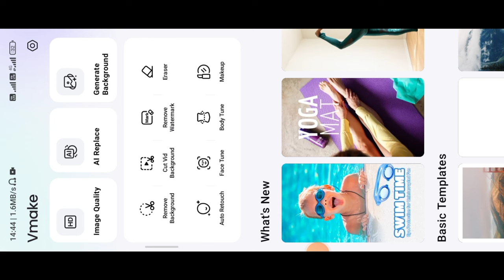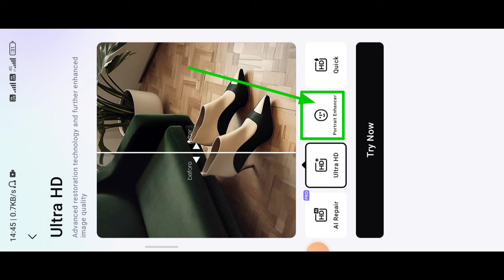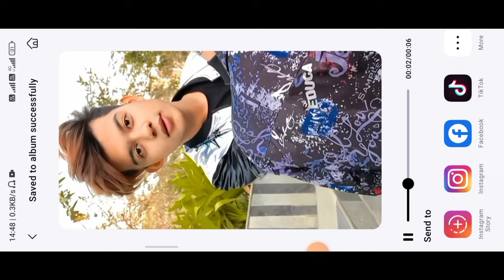Video Ki Quality Kaise Badhaye 100% Working App😱🔥? Video Ko HD Kaise Banaye ! Video Saaf Kaise Kare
Your queries -

reels ko hd kaise kare
video clear kaise kare
video clear app
video saaf karne wala app
video hd kaise kare app
Video HD editing app
kharab video ko hd kaise banaye
video ko hd quality mein kaise convert karen
hd video kaise banaye
video quality increase app
vmake video editor
vmake video enhancer
video ko 4k ultra hd video kaise banaye
remini video editing
reels ko high quality kaise kare
reels ko hd kaise banaye
reels ko hd me edit kaise kare
apni reels ko hd kaise banaye
remini se video editing kaise kare
remini se video saaf kaise karen
remini se video hd kaise kare
remini se video enhance kaise kare
video ko 4k kaise kare
video ko full hd kaise banaye
video ko high quality kaise kare
video ko hd kaise banaye 2024 app
video clear karne wala app
video clean karne wala app kaun sa hai
video clean karne wala apps
video clean kaise karte hain
video clean kaise banaen
video saaf kaise karen
video saaf karne ka app
video saaf karne ka app kaun sa hai
वीडियो साफ करने वाला ऐप
वीडियो साफ कैसे करें
वीडियो साफ करने वाला ऐप कौन सा है
video saaf kaise karte hain
video hd quality app
hd video kaise banate hain
normal video to hd video converter
normal video ko hd video kaise banaye
normal video ko hd kaise banaen
video quality enhancer
video quality enhancer app android
video quality kaise badhaye
Video ko clear kaise karen
Video clean kaise karen
Video HD kaise karen app
Mp4 Video ko HD me kaise convert karen